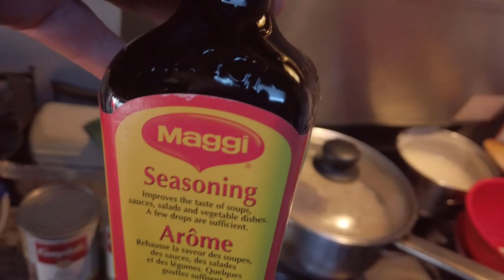Van cooking home made BEAN SOUP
Home made bean soup in a van. Best of all is when it's your mom's recipe. Still doesn't taste like hers though.
Please comment as to what your recipe is for bean soup.

T1B4C7